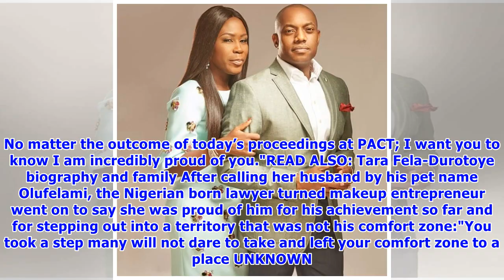Tara Durotoye pens romantic message to husband Fela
- Tara Durotoye in a touching message promises to support her husband in all his endeavours- She says this in light of a pending decision that will determine his role in the 2019 election- The loyal and patriotic wife shows her allegiance first to her husband and then to her countryTara Durotoye, founder of House of Tara, is one of the successful women in Nigeria who has demonstrated resilience and doggedness in keeping her business alive. However successful she may be though, the beautiful woma...